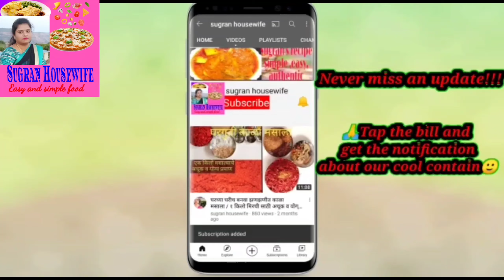bhendi chi bhaji with besan | भेंडी मसाला रेसिपी मराठी | bhendi chi bhaji भेंडी फ्राय/ bhendi fry